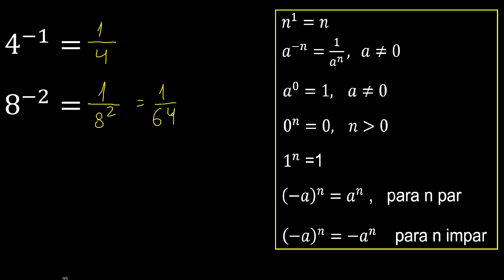4 elevado a la -1 . 8 elevado a la -2 base exponente negativo menos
numero elevado con exponente negativo y positivo par impar con parentesis y sin parentesis